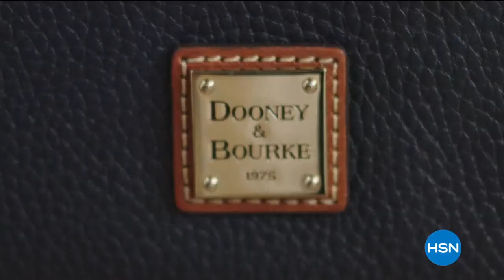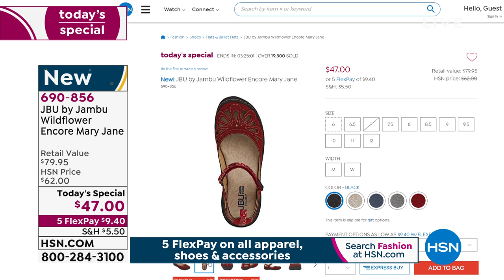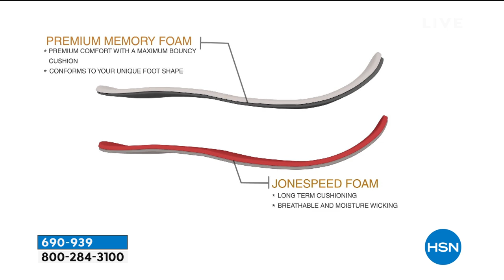HSN | Jambu Footwear Premiere 04.09.2020 - 08 PM